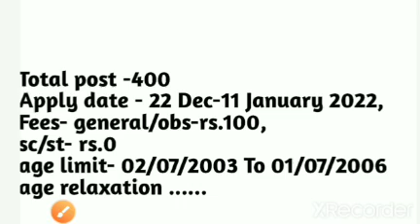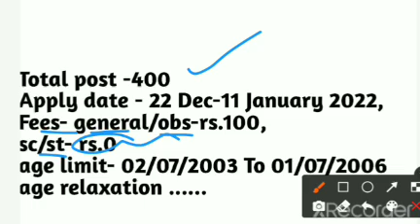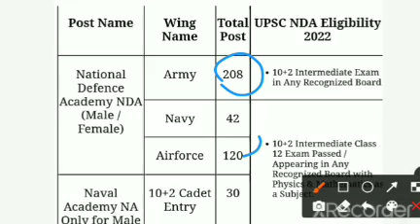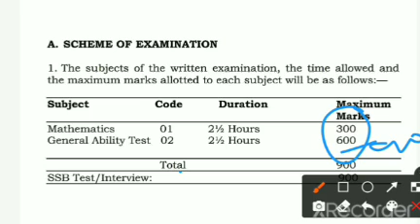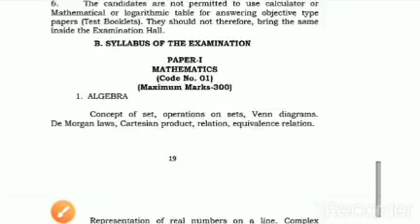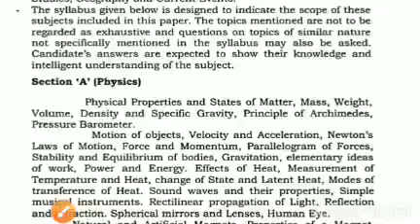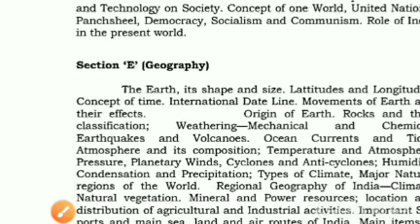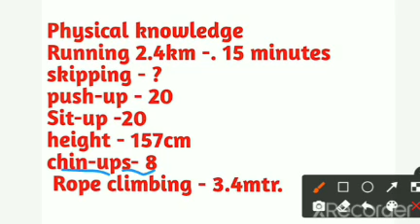Upsc nda 01/2022 Batch notification out ! Upsc nda 01/2022 ! NDA 01/2022 batch exam date !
.(your queries).
upsc nda 01/2022 batch notification out,
UPSC NDA 01/2022,
NDA 01/2022 batch exam date,
nda new vacancy exam date 2021,
NDA 01/2022 new bharti 2022,
NDA 01/2022 new vacancy update,
UPSC NDA 01/2022 exam date,
nda new vacancy full details,
UPSC NDA 01/2022 age limit kya hai,
upsc nda exam date,
UPSC NDA 01/2022 age limit,
Upsc nda 01/2022 kya hai exam,
NDA 1 2022 cut-off,
NDA 1 2022 notification upsc,
NDA 1 2022 notification download,
NDA 1 2022 online form fill-up,
NDA 1 2022 online form kaise bhare,
NDA 1 2022 preparation,
NDA 1 2022 shyllabus,
nda 1 2022 exam pattern,
NDA 1 2022 online form kab tak bhare jayenge,
NDA 1 2022 notification released,
nda/na exam date 2022,
nda exam date 2022,
NDA 1 2022 full details in hindi,
NDA kya hai,